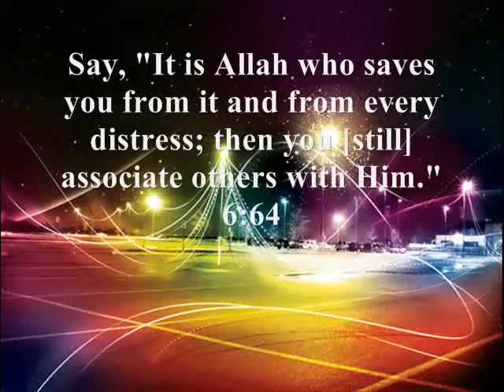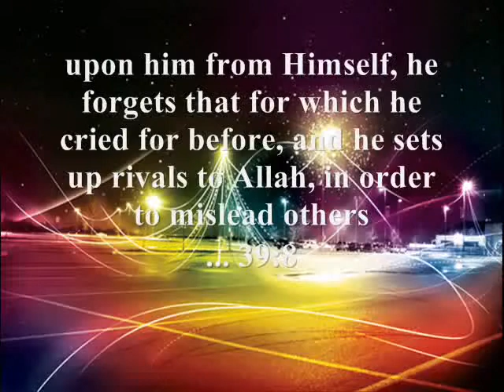Recognise Allah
The four line definition of GOD from the Holy Qura`an chapter (112:1-4 ):

1. Say, "He is Allah , [who is] One,

2. Allah , the Eternal Refuge.

3. He neither begets nor is born,

4. Nor is there to Him any equivalent."

1) Must Watch - Islam is the truth - Mathematically and Scientifically Proved - Secret of Holy City of Mecca - HD

2.) Must Watch - Islamic Truth Proved by Science HD - Full Movie

4) Urdu Bayaan Ul Qura'an Complete playlist 108 videos with awesome Tafseer - Urdu - Dr. Israr Ahmed